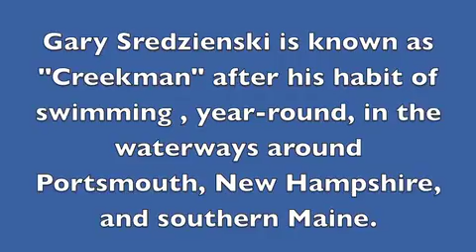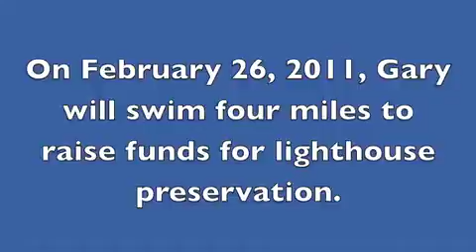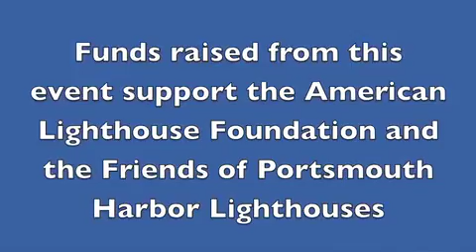Swim for the Lights - final preview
Gary Sredzienski, "Creekman" and accordionist, is swimming four miles in freezing water to raise funds for lighthouse preservation on February 26, 2011. for more information.